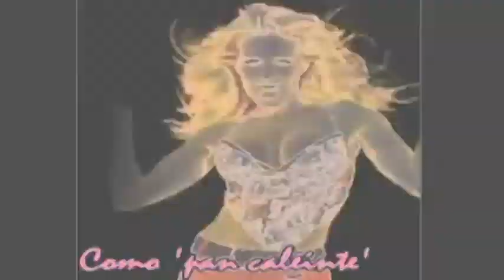LORENA HERRERA En Historias Engarzadas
La historia, vida y carrera de LORENA HERRERA, 25 años de actriz, cantante, conductora, modelo, empresaria y escritora!